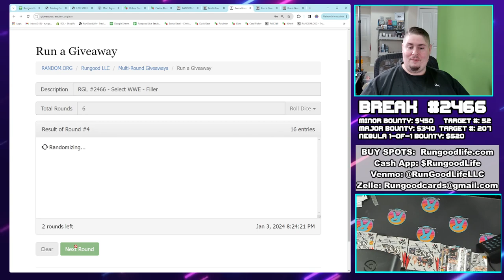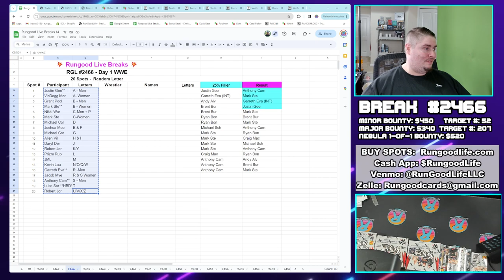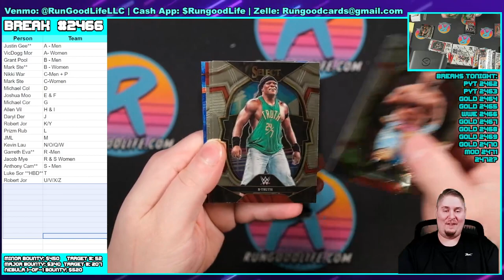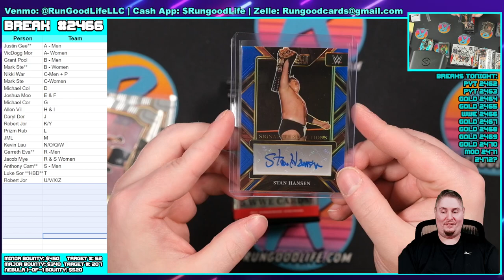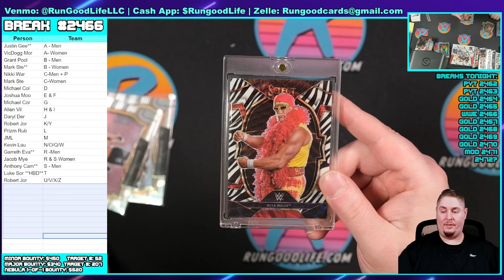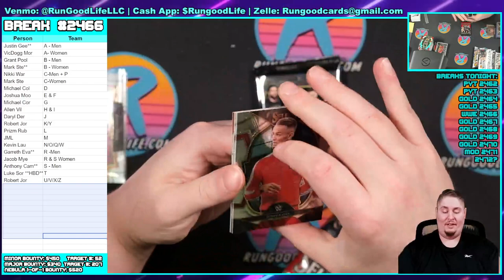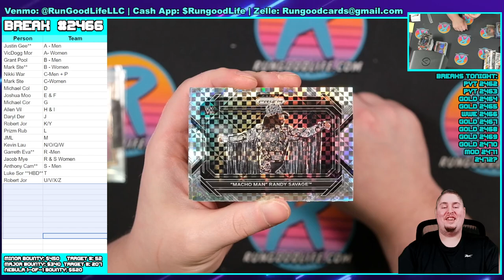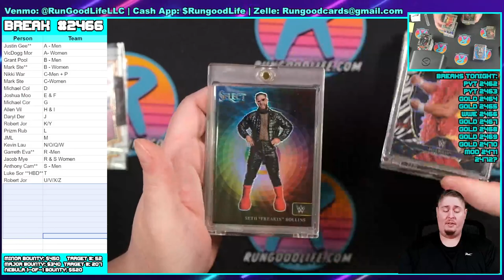RGL #2466 - Select WWE - 1/3/24